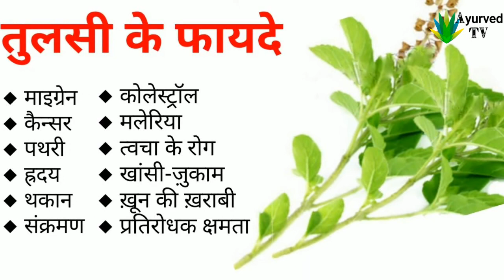तुलसी के पत्ते खाने के फायदे Tulsi ke fayde Health Benefits of Tulsi